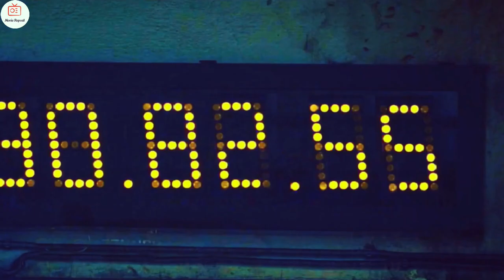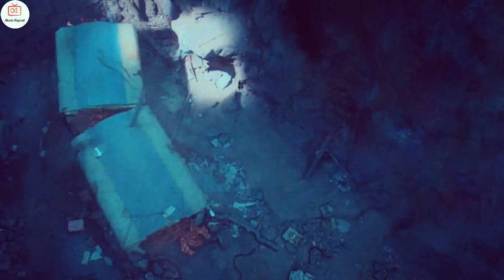THE LABYRINTH 2022 Movie Explained in Hindi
Explained in Hindi by Movie Repeat